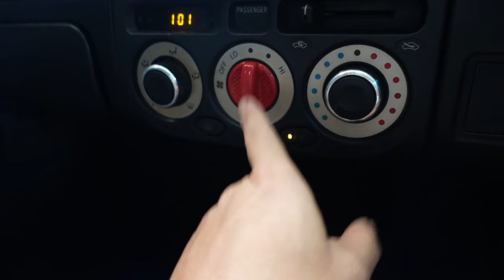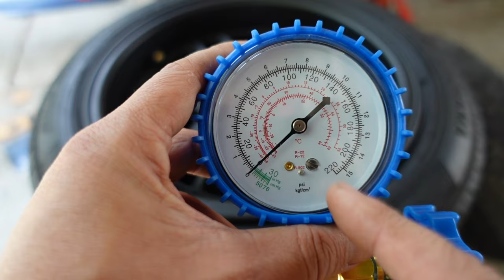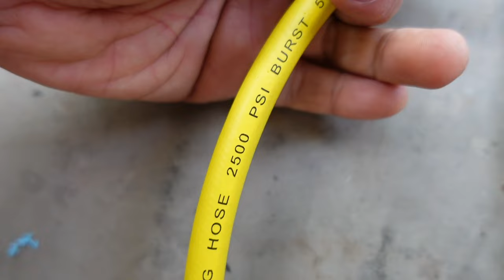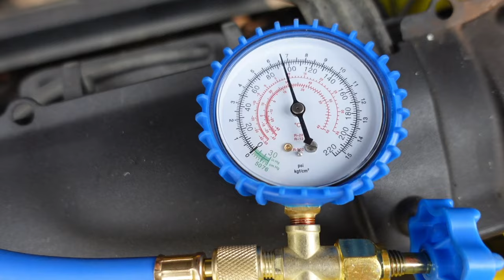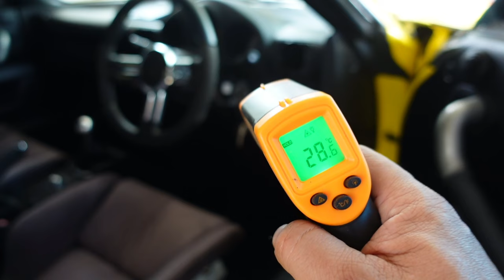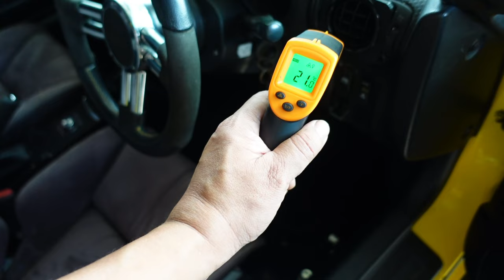แอร์รถไม่เย็นมีแต่ลม น้ำยาแอร์หมด เติมเองได้ DIY CAR Ep 37 T3B DIY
!!! การเติมน้ำยาแอร์ไม่ใช่การซ่อมแอร์ !!!
ปรกติน้ำยาแอร์มันไม่ได้หมดหรือหายไปได้ ถ้าระบบไม่รั่ว แอร์มันเป็นระบบปิดครับ ถ้ารถเก่า อาจจะมีปัญหาท่อน้ำยาเป็นตามด หรือ ข้อต่อซึม เราต้องเลือกครับว่า จะเติมประคองไว้ แก้ปัญหาเฉพาะหน้า หรือไปร้านซ่อม ถ้ารั่วหนักมากๆ เติมแล้วหายหมด แนะนำให้ไปร้านซ่อมนะครับ

ในกรณีเการเติมเพื่อประคอง แก้เฉพาะหน้า การเติมน้ำยาแอร์ทุกวันนี้ มีอุปกรณ์ สำเร็จรูปมาทั้งชุด ทำเองได้ไม่ยาก ราคา ถูกว่าไปเติมที่ร้านหลายเท่า  การเติมน้ำยาที่ร้านจะมีขั้นตอน การแว๊คน้ำยาออกก่อนสำหรับระบบที่ทำการซ่อมเปลี่ยนอะไหล่ ทำให้ระบบเป็นสูญญากาศ เพื่อไม่ให้เกิดความชื้นในระบบ และ หารอยรั่ว "แต่การเติมแบบ DIY " จะทำได้แค่เติมเข้าไปเพื่อประคองต่อใช้งานรอซ่อมนะครับ น้ำยายังมีค้างจึงไม่เกิดความชื้น

อย่าลืมว่าการไปเติมที่ร้าน ช่างที่ชำนาญจะหาสาเหตุ การรั่วที่แท้จริงให้ และแก้ปัญหาให้ในระยะยาว สุดท้ายต้องตัดสินใจเองนะครับว่าจะเลือกแบบไหน

** เนื่องจาก มีคนทักมาว่าน้ำยาแอร์ตัวนี้ไม่แท้ เพราะติดไฟได้ ผมจึงได้ลองทดสอบดู ตัวนี้ติดไฟได้จริงๆ จากการทดสอบไฟติดวูบแล้วดับครับ สำหรับเพื่อนๆ ที่กังวลว่าน้ำยาตัวนี้ไม่แท้ แนะนำให้ซื้ออีกยี่ห้อเค้าเคลมว่า ของแท้ ไม่ติดไฟ เดี๋ยวผมจะซื้อมาทดสอบดูเหมือนกันครับ

น้ำยาแอร์ ร้านโฆษณาว่าแท้ ไม่ติดไฟ
Link ชุดเติมน้ำยาแอร์ด้วยตัวเองสำหรับรถยนต์ ตัวในคลิป